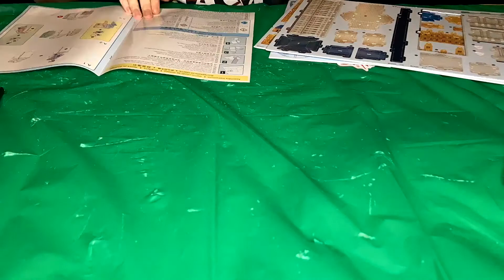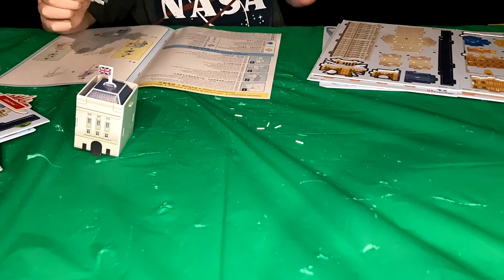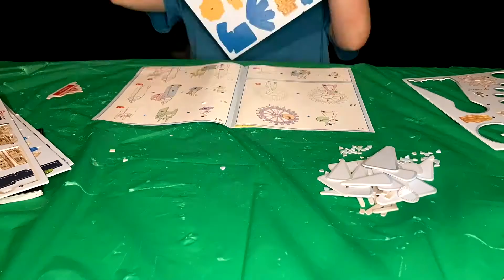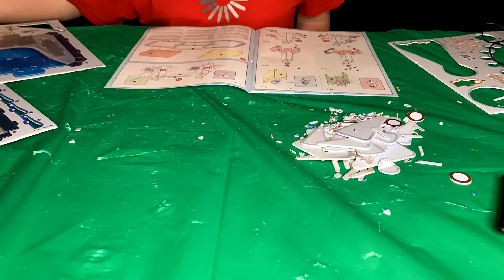CubicFun London CityLine Speed Build